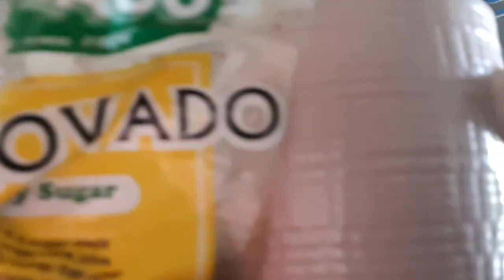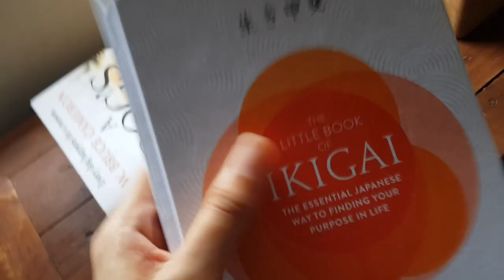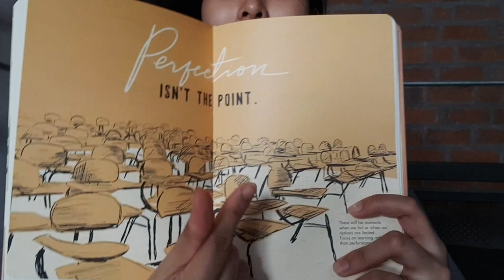My Morning Routine | 🇵🇭 Ft. Bagel the Beagle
Hi guys!!

Sharing with you my morning routine. Of course, everyday is different but this is pretty much what I try to do every morning to set up my day.

Hope you enjoy watching me and my bestfriend Bagel welcome the morning!